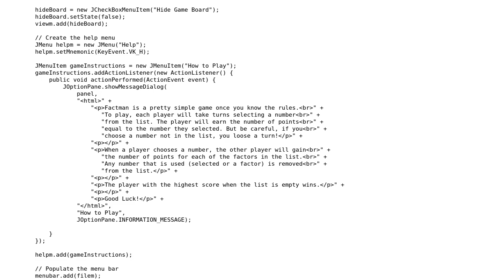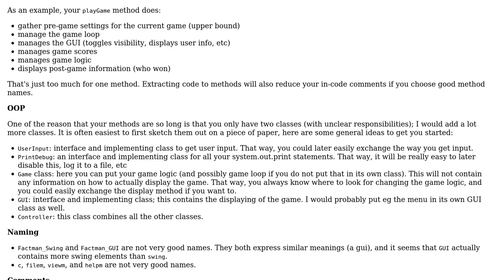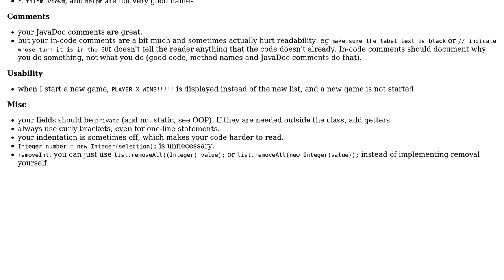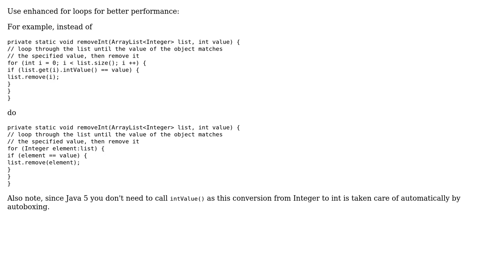Code Review: Factman - A two player numbers game (2 Solutions!!)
Code Review: Factman - A two player numbers game

With thanks & praise to God, and with thanks to the many people who have made this project possible! | Content (except music & images) licensed under CC BY-SA | Music | Images & others | With thanks to user tim user Eric Roch user barq user 200_success and the Stack Exchange Network Trademarks are property of their respective owners. You are responsible for your own actions.